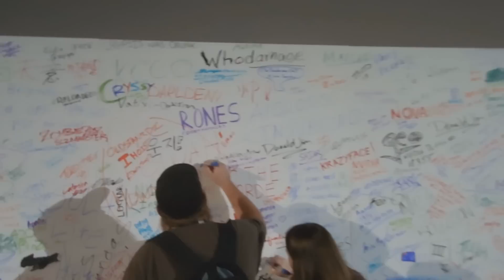BLIZZCON 2013 + VIRTUAL GIFT CONTEST!?!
Hello everyone!

It's so nice to see you all! How are you?! I made this video so that you guys can win an EPIC Virtual Gift card - the same one that us BlizzCon attendees got in our badges this year!

There are a few rules though!
1. Like this video!
2. Favourite this video!
3. Comment on this video! (very important step)

That's it! This contest closes in December 5th, and a winner will be randomly chosen!

I hope you enjoy the upcoming videos; trust me, there are tons! And I will see you guys soon! Have a good one!

Love,
Cryssy